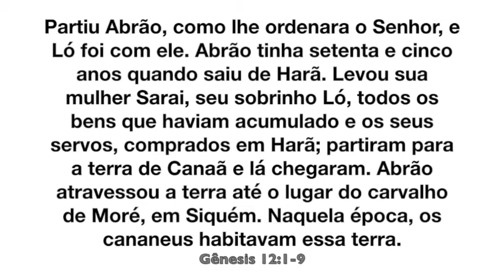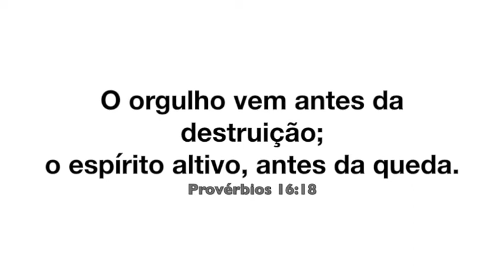Celebração da Manhã - 23/04/2017 - Tema: 40 Dias de Amor - Amor Abençoador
Culto Dominical dos 40 Dias de Amor, ministrado pelo Pastor Lúcio Barreto